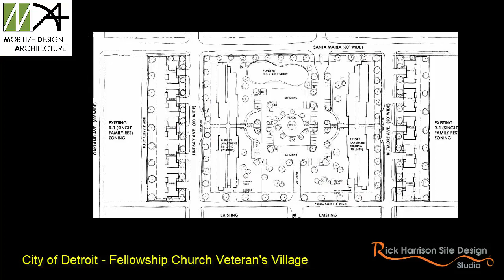Veterans Village Detroit - A Beautiful Neighborhood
Detroit was built upon innovation and design.  Unfortunately, the City Planners in Detroit are die-hard New Urbanist a and refused to have us present to Council our design because it was not 'symmetrical as seen from the air'!!!  Anyway, the Tee-Square and Triangle approach to planning void of any technological advancements will hold Detroit hostage to new methods proven to enhance living standards and solve the affordability problems.